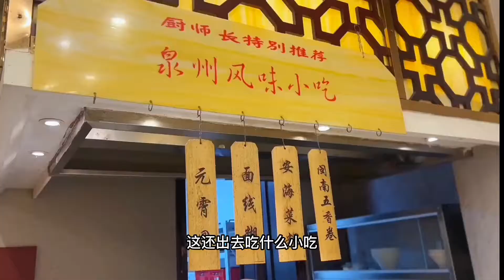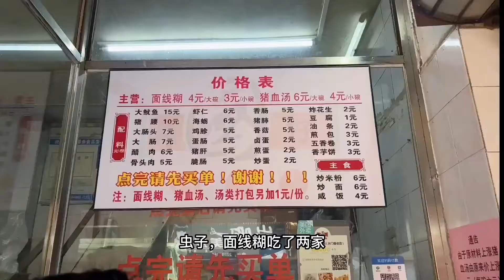泉州逛吃第一期来咯，这个酒店好赞#寻味街边小吃